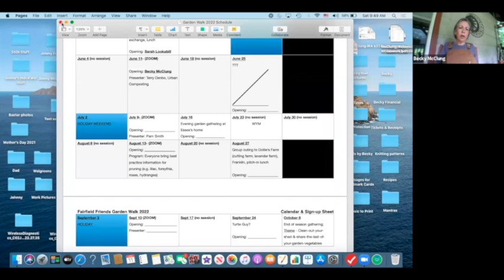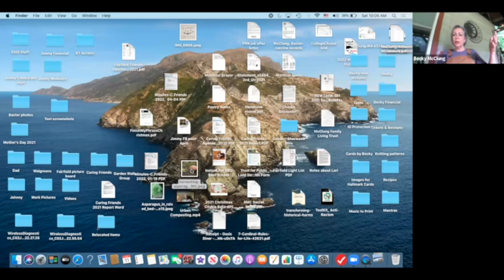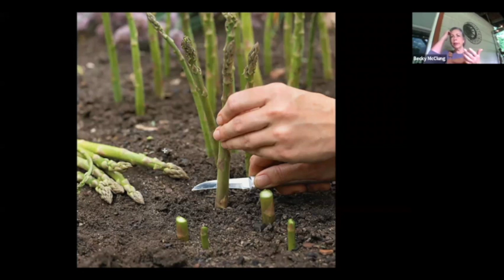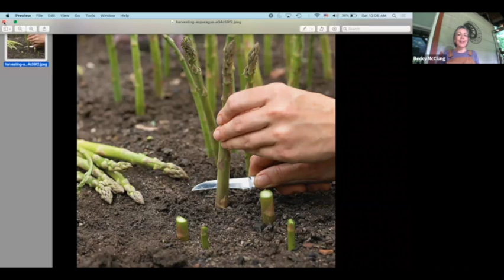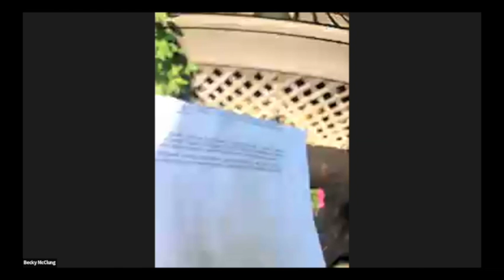Fairfield Garden Club - Zoom Meeting - Urban Composting -Terry Denbo